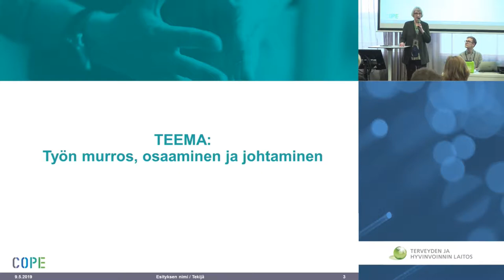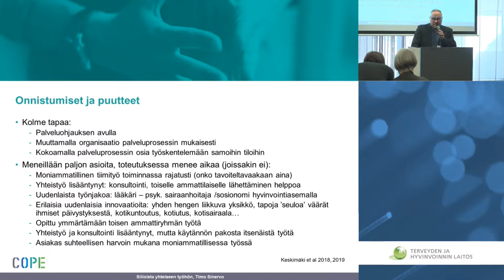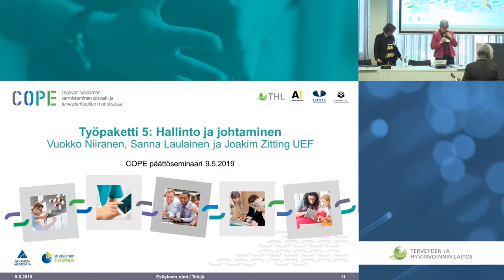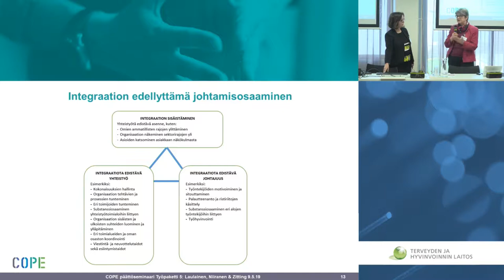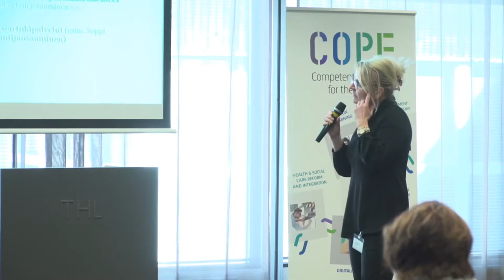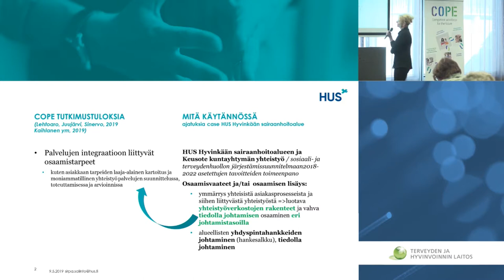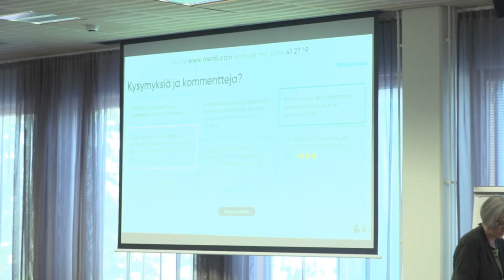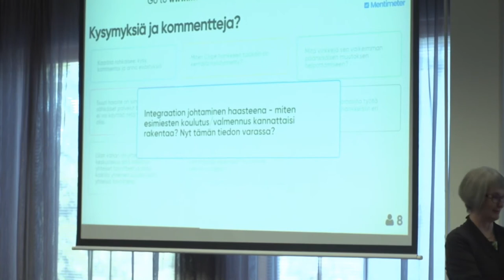Teemana työn murros, osaaminen ja johtaminen (COPE 9.5.2019)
Timo Sinervon, Sanna Laulaisen ja Vuokko Niirasen esitykset ja keskustelu COPE-hankkeen päätösseminaarissa THL:ssä 9.5.2019. Aiheena "Työntekijät, organisaatiot ja työyhteisöt uudistusten keskellä - johtajien ja työntekijöiden osaaminen edellytyksenä integraation onnistumiselle". Äänessä myös tutkimukseen osallistuneen Eksoten edustajana kehitysjohtaja Merja Tepponen ja kehittämispäällikkö Sirpa Salinto Hyvinkään sairaanhoitoalueelta.